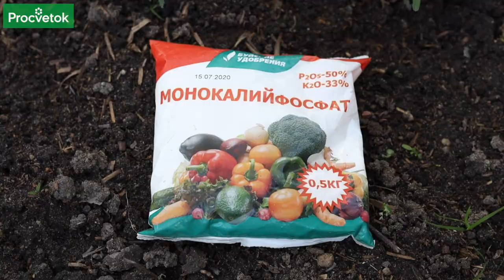ПРОВЕРЕННЫЕ СОРТА ТОМАТОВ: обзор. Причины НЕРАВНОМЕРНОЙ ОКРАСКИ плодов и какой подкормкой исправить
В теплицах и на грядках вовсю зреют томаты, самое время подводить итоги – какой сорт или гибрид понравился, а какой, возможно, не стоит сеять в следующем году. У некоторых сортов плоды растрескиваются, у других неравномерно окрашиваются или образуют пустоты внутри. Анна Пашкевич, научный сотрудник РУП «Институт овощеводства» представляет обзор ТРЕХ сортов томатов со всеми особенностями, нюансами и характеристиками кустов томатов и их плодов. А также разъясняет причины неравномерной окраски плодов и предлагает, как исправить ситуацию с помощью подкормки.

00:00 Вступление
00:06 *Три сорта томатов *в 2022 году
00:10 Томат 1. ГИГАНТСКОЕ СЕРДЦЕ ТАСМАНИИ
00:41 Особенности крупноплодных сортов
00:53 Характеристика сорта
01:50 Томат 2. НЬЮОРАНЖ F1
02:30 Характеристика гибрида
02:59 Причина пустотелости плодов
03:43 Томат 3. ИНДИГО РОУЗ
04:17 Характеристика сорта
05:42 Причины неравномерной окраски плодов томатов
06:35 Подкормка для равномерной окраски плодов
07:02 Заключение